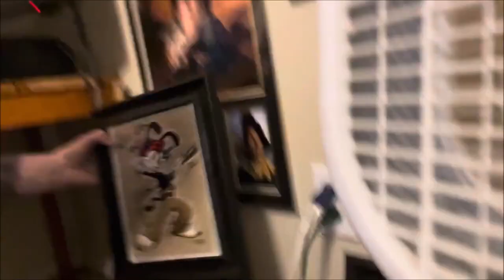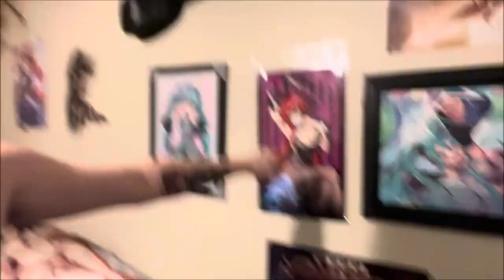I REARRANGED MY ROOM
After two years of having my room the same with rarely change, I finally did some rearranging to my room with the help of my mom.